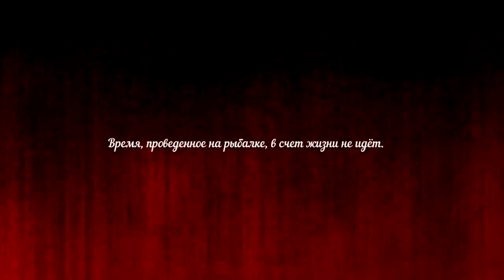ЗИМА ОТЧЕТ С РЫБАЛКИ👉 🔩 БОЛТ 💪 🔥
ССЫЛКА НА ВОБЛЕР КОТОРЫМ ЛОВЛЮ Bearking СПИННИНГ СИЛИКОН Jackall Magallon лягушки силикон еще силикон 12 см. копыта магалон еще копыта силикон катушка спиннинг воблер плетенка мепс вертушки воблер для тех у кого не клюет член спиннинг вертушки мепс блесна бомба а не воблер ALLBLUE воблер силикон попер мепс циклоп смазка для катушки силикон Megabass Vision One ten 110